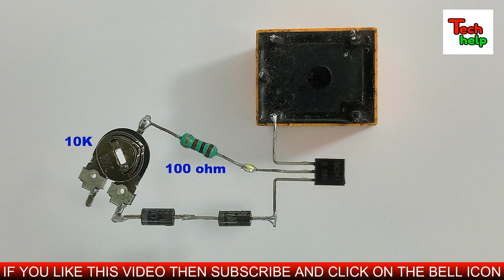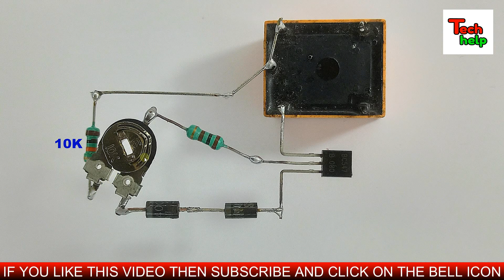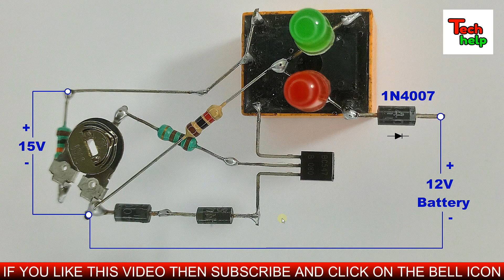Use A BC547 Transistor And Make 12V Auto Cut Off Battery Charger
Friends in this video we will learn how to make 12v auto cut off battery charger at home..It is a 12v battery charger with auto cut off..We will use a bc547 transistor for making this 12v automatic battery charger..So friends if you want to know how to make 12v auto cut off battery charger at home then watch the video and follow my instruction...Thanks..